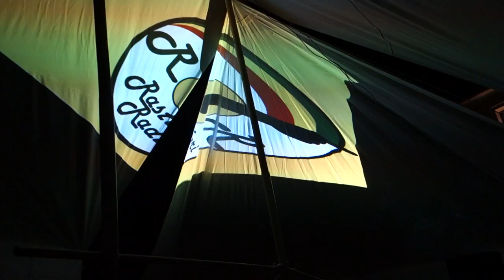Dub Colectiv crew @ Right News Music Garden 2016